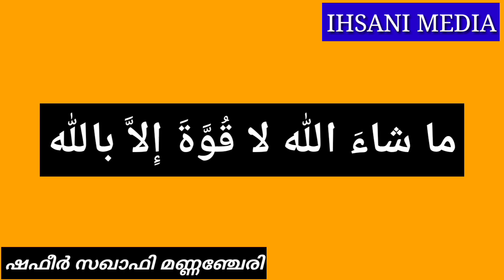sihr bathil avan malayalam,സിഹ്റ് മാറാന്,kanneru thattiyal dua,kanneru maranulla dua,kanneru dua,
കുടുംബം, സന്താനം, സമ്പത്ത് എന്നിവക്ക് കണ്ണേർ, സിഹ്ർ എൽക്കാതിരിക്കാൻ : ഷഫീർ സഖാഫി മണ്ണഞ്ചേരി